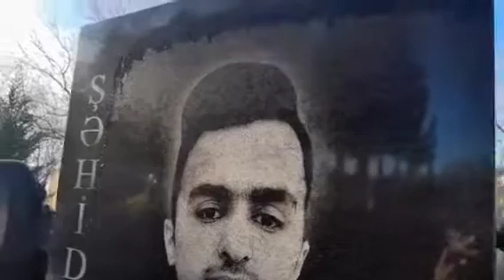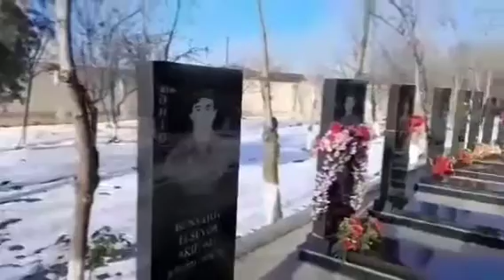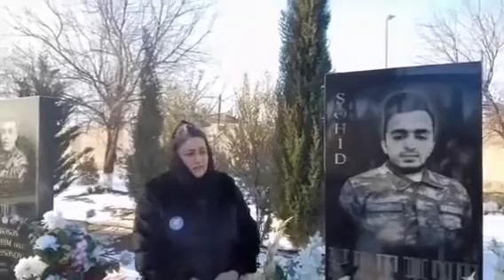Şirvan da şəhid Cavid Məmmədlinin mövludun 4 cü ilin tədbir keçirildi.16 yanvar.